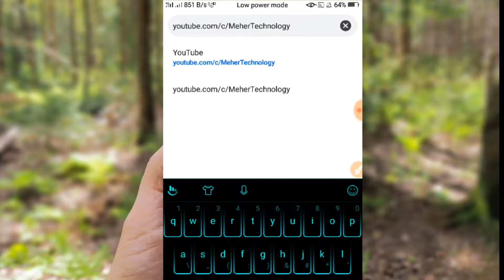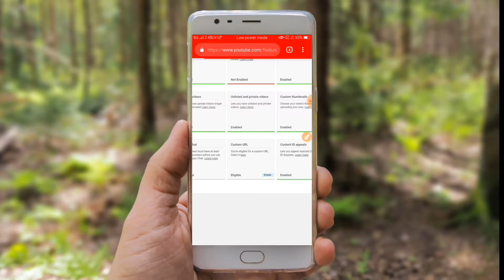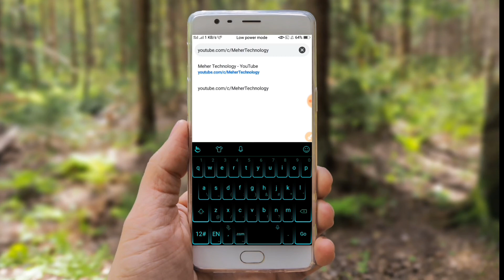Apni YouTube channel ka custom URL kaise banaye 2020 l| Meher Technology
hello Dosto aapka swagat karta hoon Mere channel par..
Tu doston mein Aaj is video mai aap ko batane Wala Hoon Apne YouTube Channel ka custom URL kaise banaye main uske baare mein Aaj step by step aapko btane Wala Hoon..
aap 1 youtuber hai aur aap Jana chahte hai apne khud ka custom URL kaise banate hain to is video ko aap please dekhiye main aapko step-by-step batane Wala Hoon..

☞_My Instagram 👇
         Babulu_Meher_123